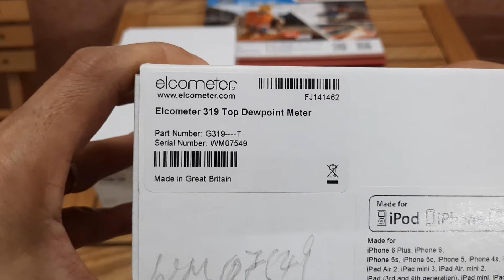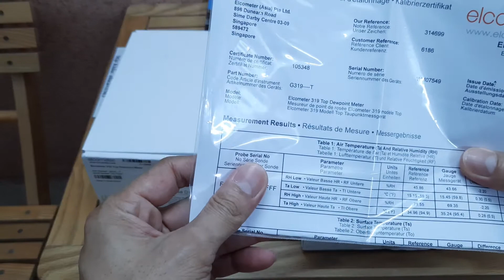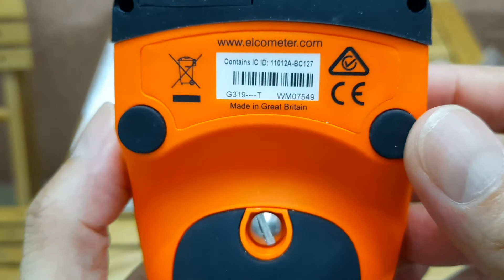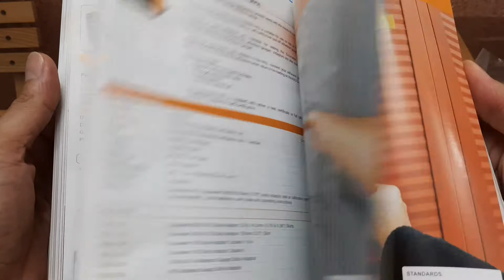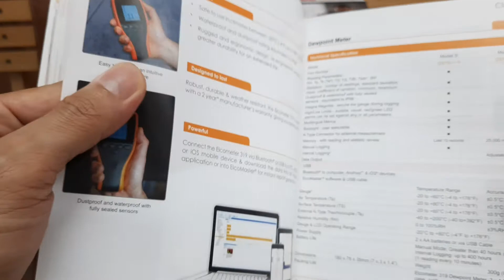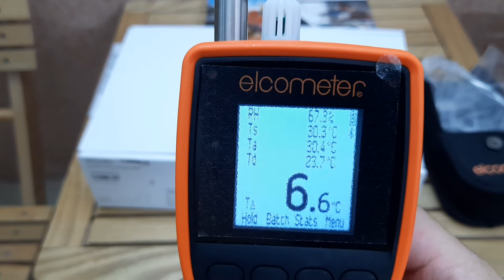Máy kiểm tra điểm tụ sương Dewpoint Meter ELCOMETER 319-T